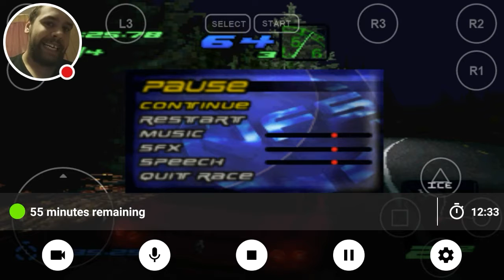WHY DID I LOSE IN FERRARI | Need For Speed Hot Pursuit